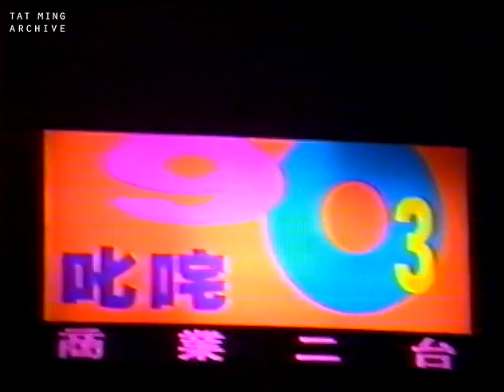黃耀明借D耳音樂會 (九) ：The Crying Game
《哭泣的遊戲》是當年嚴禁劇透的話題電影，作為一齣疑似同志電影，成功打進主流市場嚇你一跳，直男直女尤其熱衷談論。戲中提到那個關於蠍子騎青蛙過河的寓言，所以在演唱會黃耀明唱完《愛比死更冷》，就唱《The Crying Game》，都是一種注定一身冰凍的本性與宿命。

《The Crying Game》是黃耀明第三次唱Boy George的歌（雖然這首歌並非Boy George原作原唱）；第二次是1988年在「歡樂今宵」唱《Love is Love》，第一次是1984年應徵做歌手向劉以達面試的時候唱《Time (Clock of the Heart)》。

後來念念不忘，2005年在《謝霆鋒 x 達明一派同場異夢音樂會》再唱了一次《The Crying Game》，2015年在「Pink Dot HK」再唱了一次《Love is Love》。

黃耀明身上的珠片牛仔外套，或許可以借來反映當時大衆（或穿者自己）對男性穿珠片的接受程度——例如2000年《光天化日演唱會》的兩套明目張膽的（同時標幟着事業高峰的）全身珠片，就不可能在1993年穿了。黃耀明換衫後出場時展示這件會令人錯覺down to earth的牛仔外套，還似乎感到少少尷尬。（雖然劉以達在1990年《我愛你達明一派演唱會》穿過金色珠片外套，不過那是劉以達，而且感覺是舞台劇戲服；1992年張國榮在《家有囍事》亦穿過同一件珠片外套，不過是黑色，而且是喜劇。此外就是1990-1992年的陳百強，亦只限一件短身外套。）

* 黃耀明好像曾經在某場合唱過幾句《Do You Really Want to Hurt Me》？

場合：黃耀明借D耳音樂會
日期：1993年9月20日
攝影：Tat Ming Archive